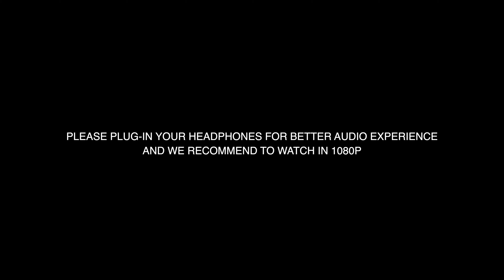Uday & Mounika Brahmin Wedding Highlights By Teampixel8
Wedding Film By Teampixel8